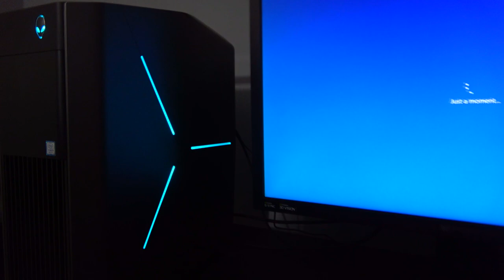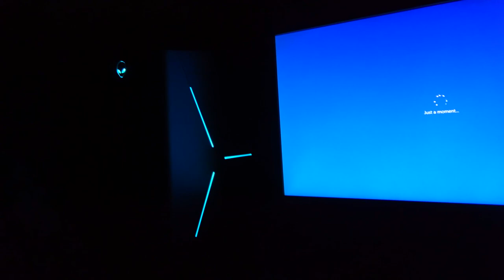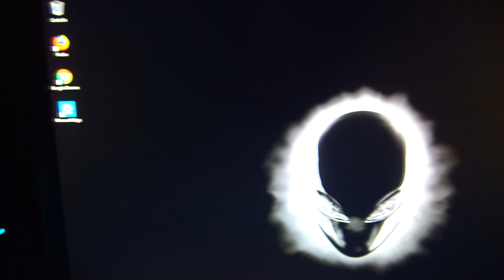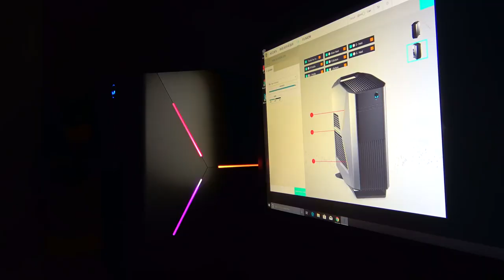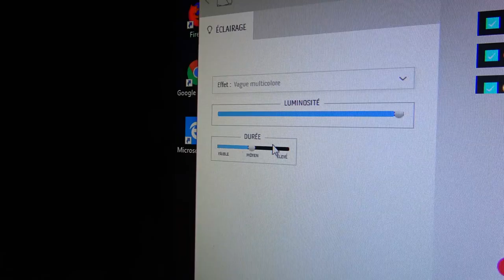J'AI REÇU UN COLIS MYSTÈRE DE 3000€ !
✰ Snap : unwinsnap